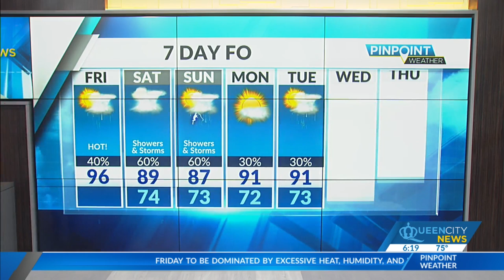Friday, July 29, Morning Weather Forecast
Our week of hot and humid days ends with… well, another hot and humid day. Temps will cool off slightly this weekend with higher rain chances around Charlotte.